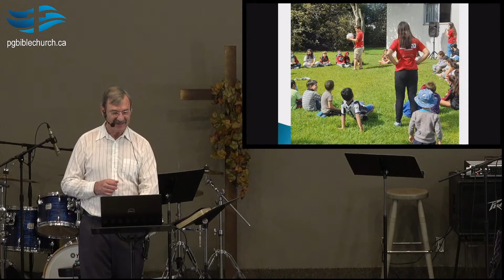Sunday Sermon - October 30, 2022